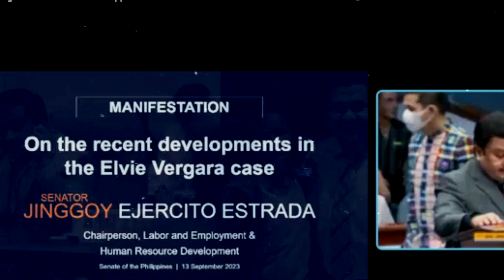YARI NA! MGA SENADOR GALIT NA SA PAMILYANG RUIZ TESTIGO NI ELVIE VERGARA ALYAS DODONG IPAPATUMBA!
Philippine Government Media channel is about highlight speech and video clips of President of the Philippines Ferdinand Bongbong Marcos Jr. Providing transparency of latest breaking news and current events of the Philippines.

BONGBONG MARCOS
BBM-SARA UNITEAM
MAYOR SARA DUTERTE
PRESIDENT MARCOS
PRES MARCOS
VPSARA
PBBM
SEN RAFFY TULFO
RAFFY TULFO
SEN TULFO SEN RAFFY
IDOL RAFFY
MIKE ABE OPENIONS
PRES DUTERTE
MANNY PACQUIAO
UP DILIMAN
NEWS FILES
AMERIKA JOE BIDEN
MARCOS GOLD
CONG MARCOLETA
MARCOLETA
HARRY ROQUE
SPOX ROQUE
JOE BIDEN